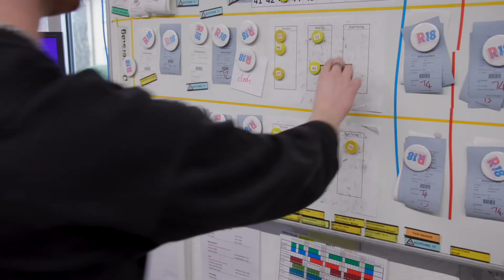R18 Fahrradwerkstatt - Service mit Extra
Das Fahrrad ist das Fortbewegungsmittel der Stunde. Es preiswert, fährt ohne Abgase und ist geräuscharm. Doch wenn es ums Reparieren geht stehen viel Menschen auf dem Schlauch.

Dann hilft eine ganz besondere Fahrwerkstatt im Münchner Norden.

Redaktion:
Gunnar Dillschneider